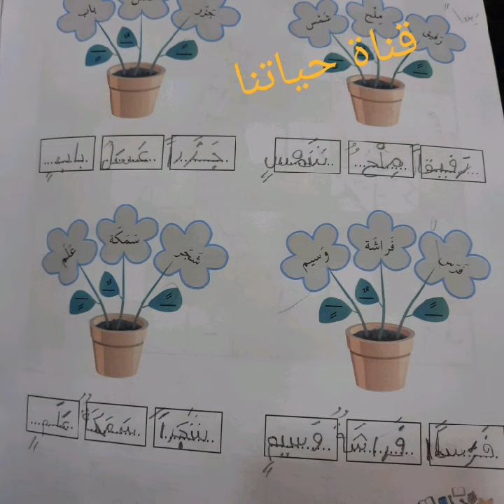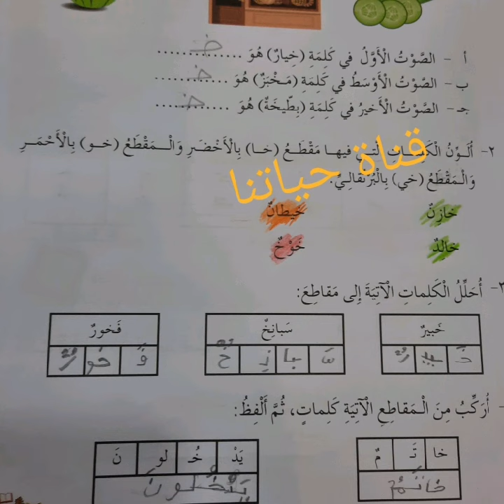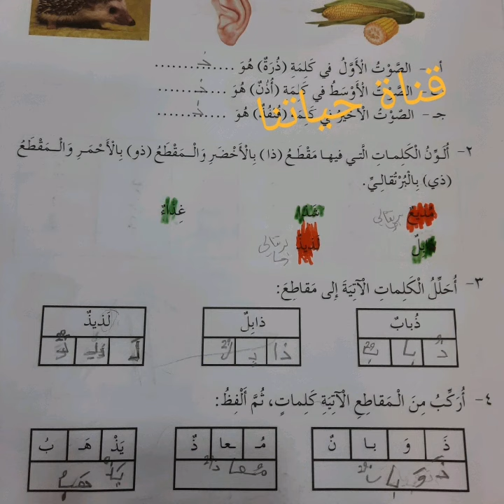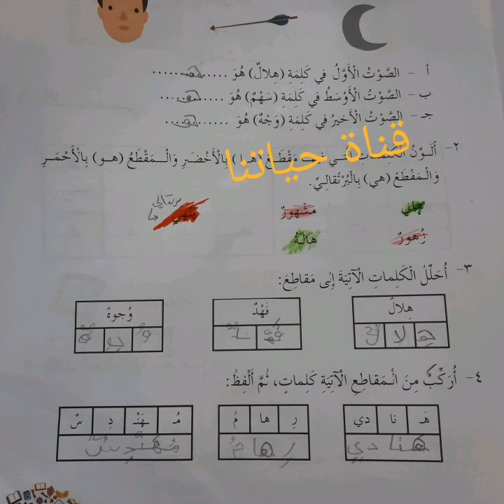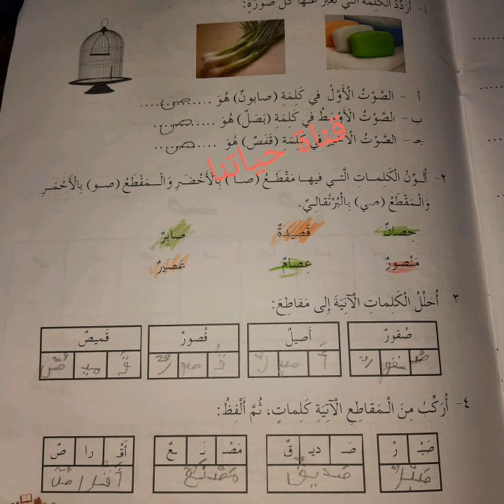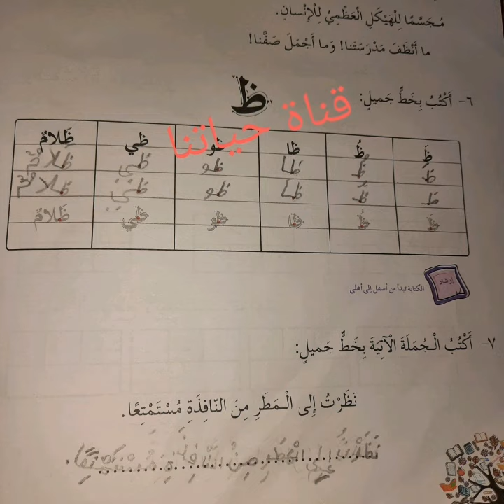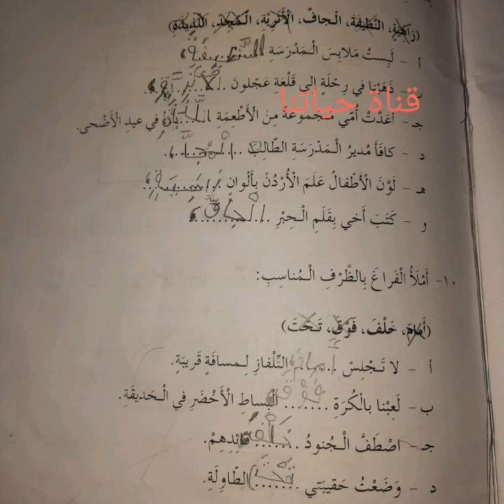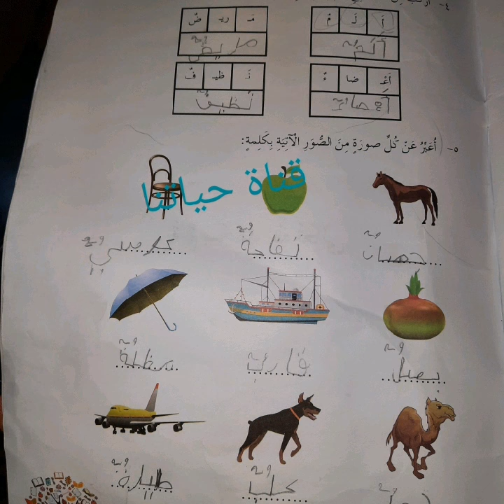عربي الصف الاول جميع اجابات كراسة الطالب الفصل الثاني